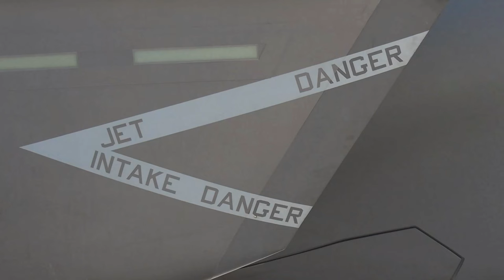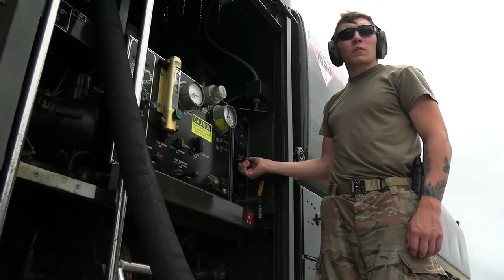Exclusive: F35B-Lightning II's Mysterious Flight Operations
U.S. Marine Corps F35B-Lightning II aircraft, with Marine Fighter Attack Squadron 121, 1st Marine Aircraft Wing, conduct flight operations, during exercise Katana Strike on Kadena Air Base, Okinawa, Japan, May 2-4, 2023.

Katana Strike
OKINAWA, JAPAN
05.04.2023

Katana Strike is led by III Marine Expeditionary Force Information Group and is designed to demonstrate proficiency in coalition joint-force planning, coordination, and execution of dynamic targeting in a maritime environment that utilizes ground forces to initiate the targeting cycle. III MIG functions as the vanguard of III MEF, operating in the Indo-Pacific regions information environment, and supports Marine Air Ground Task Force operations with communications, intelligence, and supporting arms liaison capabilities. (U.S. Marine Corps video by Cpl. Cesar Ronaldo Alarcon)

Film Credits: Video by Cpl. Cesar Alarcon